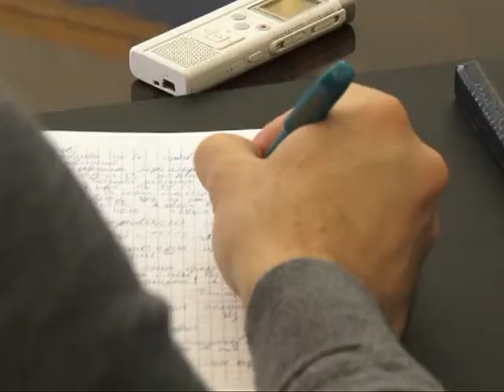Перейдет ли рязанский Водоканал в частные руки